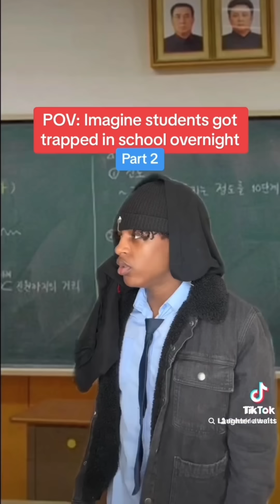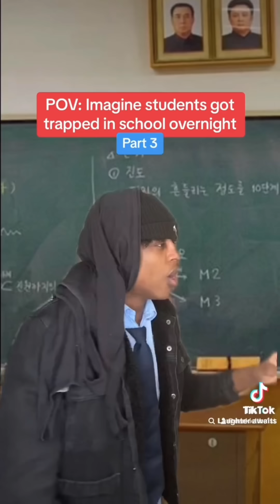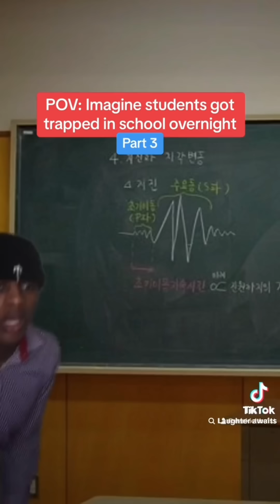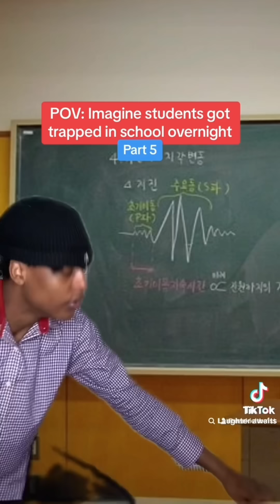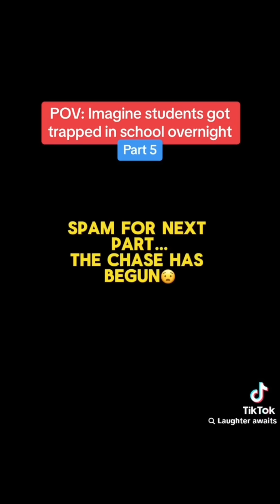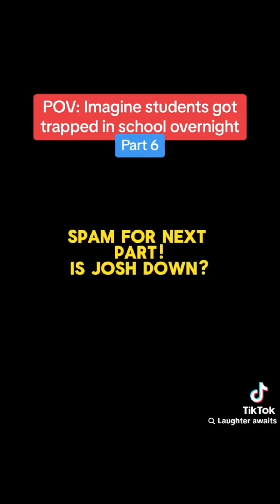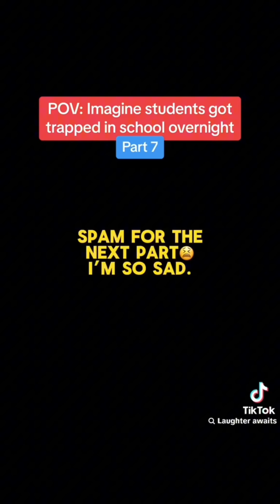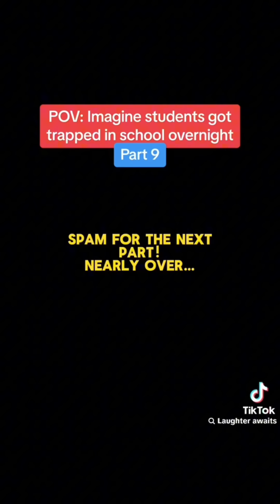POV: Imagine students got trapped in school overnight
Watch till the end to find out what happened to Anna Josh and Elliot